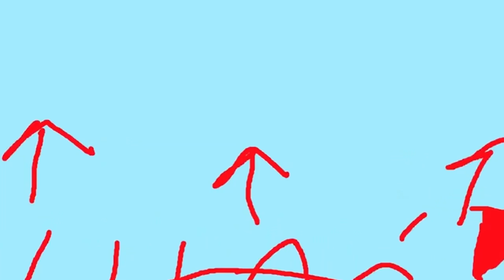Jak Sowieci wyzwalali inne państwa - Humankind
Dzisiaj zaprezentuję Wam gameplay z nowej gry strategicznej o nazwie Humankind PL. Postaram się opowiedzieć Wam o tej produkcji, więc możecie traktować tę serię jako poradnik dla totalnych nowicjuszy. Kontynuujemy nasz marsz ku przyszłości grając już jako Związek Radziecki. Czy uda nam się coś osiągnąć? Jaką cywilizacją staniemy się w przyszłości? Dowiecie się oglądając do końca ten gameplay z gry Humankind PL!
Humankind PL to historyczna gra strategiczna, w której kształtujesz od nowa dzieje ludzkości – łącząc kultury, by stworzyć wyjątkową cywilizację. Łącz do 60 historycznych kultur, przewodząc ludziom od starożytności po współczesność. Zacznij skromnie jako neolityczne plemię, wkrocz w starożytność jako Babilończycy, w epokę klasyczną wejdź jako Majowie, w średniowiecze jako Umajjadzi, we wczesną nowożytność jako Brytyjczycy i tak dalej. Każda kultura posiada specjalne cechy i premie, które pozwalają na tworzenie niemal nieskończonej liczby kombinacji. Każda bitwa w grze Humankin PL jest jak partia gry planszowej rozegrana na mapie świata. Rozdzielaj swoje armie i dowódź poszczególnymi jednostkami, w tym unikalnymi jednostkami twojej kultury wraz z ich wyjątkowymi zdolnościami. Stwórz broń oblężniczą i zajmuj miasta!
Obecnie znajdujesz się na moim drugim kanale, gdzie wrzucam dłuższe, niemontowane filmy oraz zapisy ze streamów. Serdecznie zapraszam!